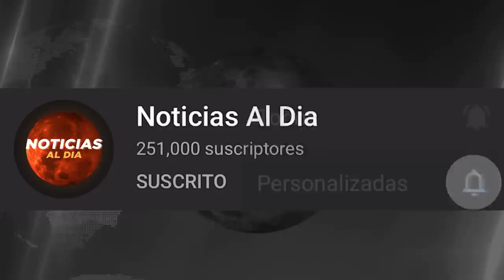RUSIA Y UCRANIA HOY NOTICIAS 03 DE JULIO 2022, NUEVO MENSAJE DE ZELENSKY A LA ONU PRESTAMOS